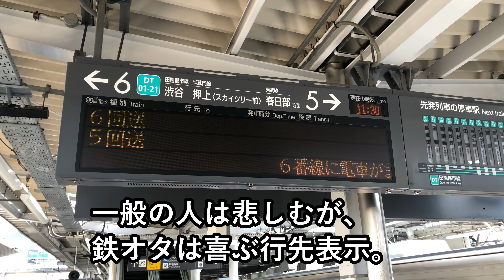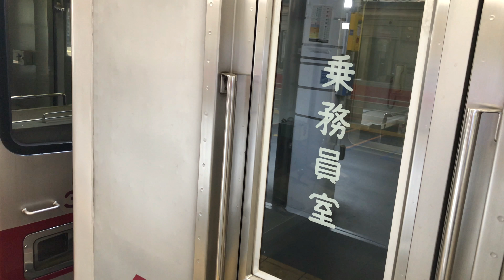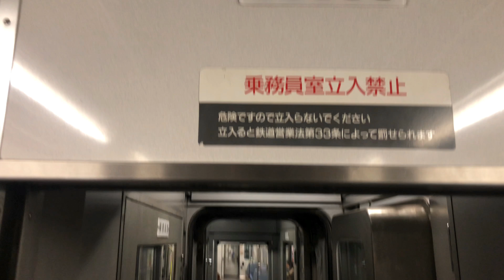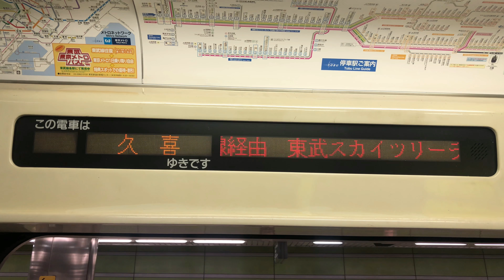製造当初の本来の目的で使用されている東武30000系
魔改造後の東上線用30000系の動画はこちら

東武30000系はもともと田園都市線への直通車両としてデビューしましたが、編成の中間に運転台がある為田園都市線での混雑に対応できなくなってしまい、今となってはほとんど東上線に転属してしまいました。現在2本だけ田園都市線直通用の30000系がいます。

Twitter⇒@mugennotsubasa